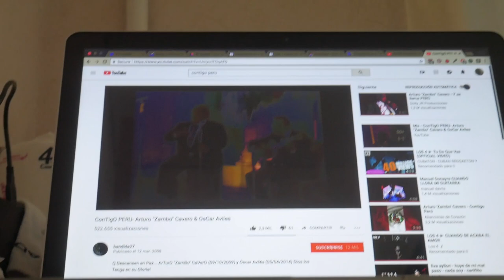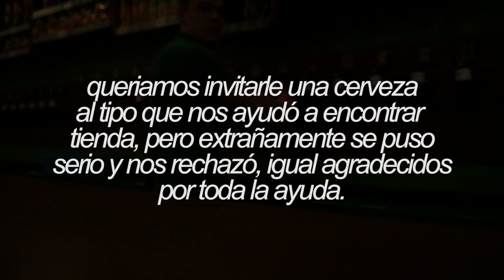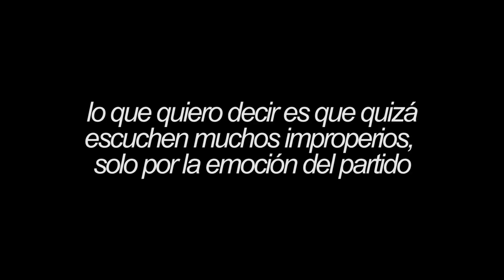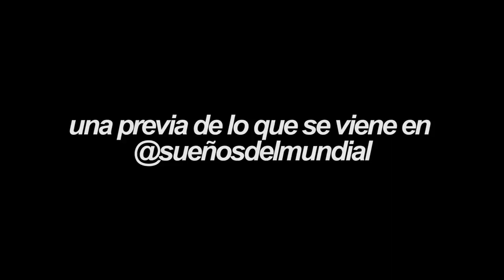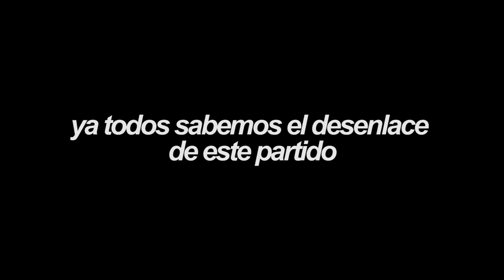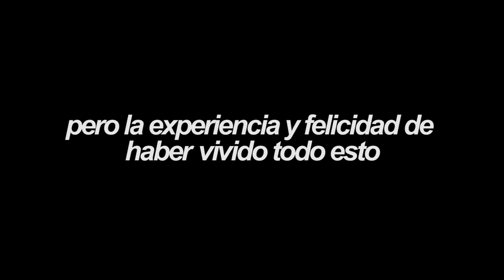PERU VS FRANCIA l SE ACABO EL SUEÑO FAMILIA l RUSIA 2018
Ekaterinburgo, Francia

No es el video más feliz en esta temporada familia, pero feliz de haber vivido el sueño de un mundial. Sé que regresaremos más fuerte que nunca, por ahora, a descansar de tanta euforia. Lamentablemente se perdió con Francia, pero lo que la hinchada hizo en este mundial, este país no lo va a olvidar.

SNP: @hurrunaga

TBP